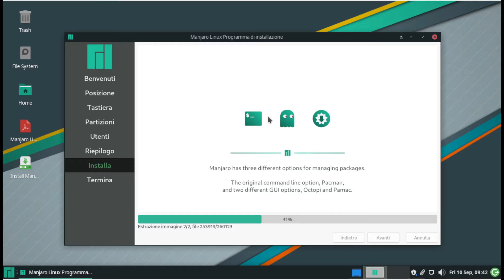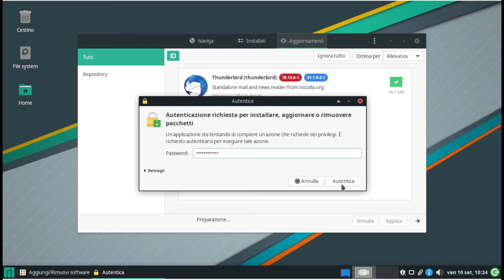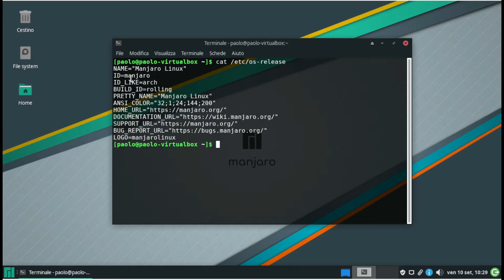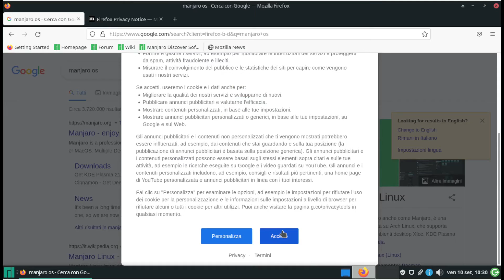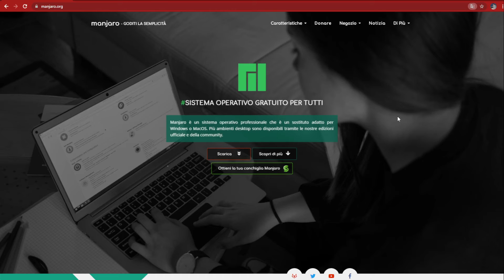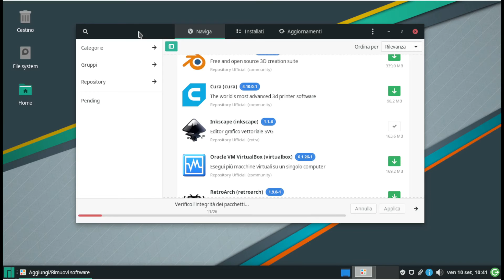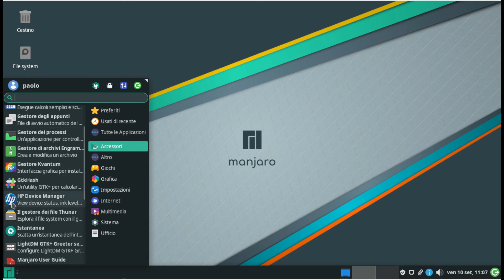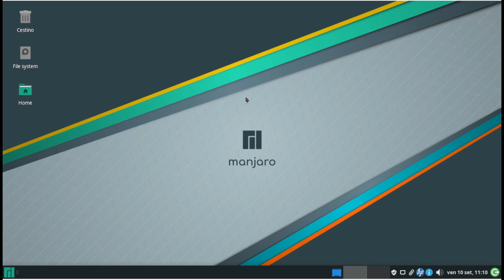Manjaro Linux 21.1.2 - Una distribuzione basata su Arch che mi è piaciuta tantissimo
Manjaro è un sistema operativo professionale che è un sostituto adatto per Windows o MacOS. Più ambienti desktop sono disponibili tramite diverse edizioni ufficiali della community.

La mia attrezzatura:
Il pinguino Pablo
HD SSD 480gb
Cavo Mini DisplayPort a HDMI
Scheda audio USB esterna e HUB
Schede di acquisizione video 4K HDMI
Adattatore/Convertitore VGA a HDMI
Switch Ethernet 5 Porte Gigabit
NETGEAR EX6120 Ripetitore WiFi AC1200
Trust TRINO HD Webcam
Cavo Prolunga USB 3.0 [2Pezzi/1M+2M]